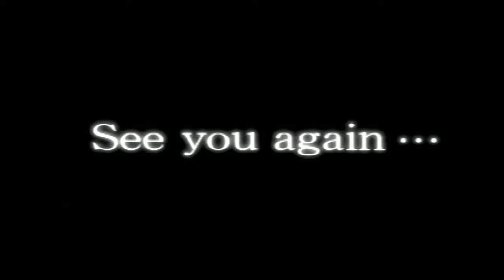Super Tokusatsu Taisen 2001 Playstation v40(Final The end)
Enfin la destruction de la base et des redoutable Boss .il a fallut réunir tous les métal héros et  tokusatsu,pour les vaincre (mince j'ai perdu sharivan en route) .Un jeux vraiment qui ma plus et j'ai passé du bon temps dessus  quel plaisir .Comme les Japonnais,j'adore les série tokusatsu,  métal héros ou UFO (des série que j'ai adoré dans les année 70.80.90)dommage qui non pas mis les Sankukai(Uchu kara no messeji).pour un jeux de fin de la Playstation(1)il on respecter le système d'adaptation des pouvoir et technique des personnages des séries, encore une fois ou son les san ku kai ? .la prochaine série sur console, sa va être la série Goldorak (Grendizer)et les mazinger z (Super Robot Taisen et Wars Z Special ).au passage de très bon jeux de stratégie par Banpresto .